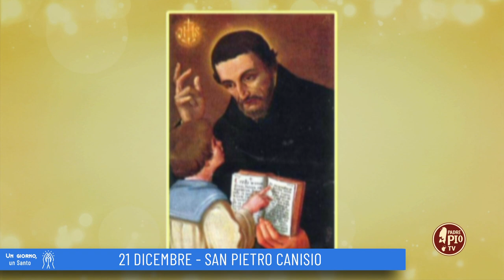San Pietro Canisio (Un giorno un Santo 21 Dicembre)